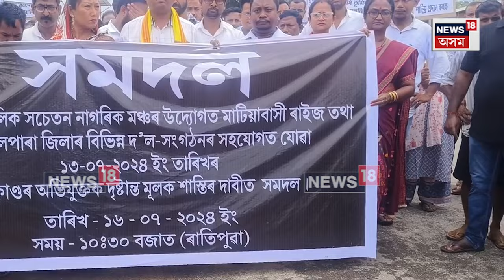Dudhnoi Protest | মাটিয়া কাণ্ডৰ বিৰুদ্ধে মাটিয়াত বিশাল প্ৰতিবাদী সমদল ৷ N18V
Dudhnoi Protest |  মাটিয়া কাণ্ডৰ বিৰুদ্ধে মাটিয়াত বিশাল প্ৰতিবাদী সমদল ৷ বৃদ্ধাক ধৰ্ষণ কৰি হত্যাৰ চেষ্টা চলোৱা লম্পট আজিজুৰ ৰহমানক আৰক্ষীয়ে ২৪ ঘন্টাৰ ভিতৰতে গ্ৰেপ্তাৰ কৰিছে যদিও। দোষীৰ কঠোৰ শাস্তিৰ দাবীত মাটিয়া সচেতন ৰাইজৰ উদ্যোগত গোৱালপাৰাৰ আছু, আৰছু, এবছু, আক্ৰাছুকে ধৰি কেইবাটাও দল সংগঠনে এই প্ৰতিবাদী সমদলত অংশগ্ৰহণ কৰে ৷